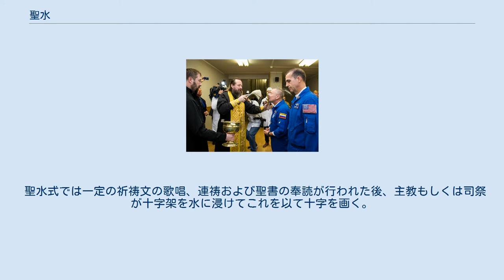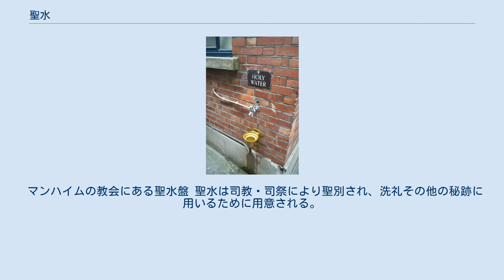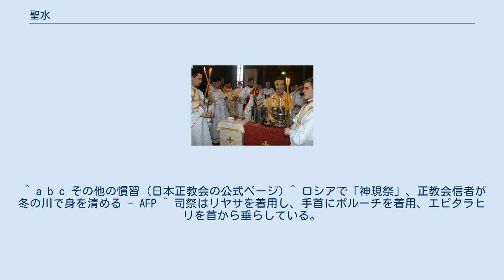聖水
ダブリンの聖テレサ教会の入り口近くに設けられている聖水口 聖水（せいすい）とは、宗教的に普通の水とは異なり聖なるものとされ、儀式に用いられる水のこと。
水は多くの宗教で「穢れを祓う」などの意味で用いられるが、これに普通の水ではなく聖水に相当する特別な水を使わなければならない宗教が多い。
 特に、キリスト教の正教会、カトリック教会、聖公会（英国国教会）、一部のプロテスタントなどの教派で、聖職者により聖別（聖化）され洗礼等の儀式や祝福に用いられるものを殊に指して聖水と呼ぶことが多い。
本項ではキリスト教における聖水について詳述する。
 この他に例えば正教会における至聖三者聖セルギイ大修道院（ロシア）における聖なる泉や、カトリック教会における「ルルドの泉」のように、神に祝福され聖なる力を持つと信じられている水も聖水と呼ぶことがある。
 フィンランド正教会の生神女就寝大聖堂 (ヘルシンキ)における聖水式。
主教が十字架を水の中に入れて十字を画いて水を成聖している。
主教の前方左右（写真手前左右）にはディキリとトリキリを持つ副輔祭が立っている。
ほか、司祭・輔祭が主教を囲んでいる。
 正教会においては聖水は神品のうち主教もしくは司祭によって水が成聖されることによって成り立つ。
成聖する奉神礼である聖水式には大聖水式と小聖水式とがあり、大聖水式は神現祭において行われる。
小聖水式は教会に備蓄している聖水が不足するのに応じて随時行われる。
大聖水式は神現祭の中で重要な奉神礼の一つとなっている。
 聖水式では一定の祈祷文の歌唱、連祷および聖書の奉読が行われた後、主教もしくは司祭が十字架を水に浸けてこれを以て十字を画く。
大聖水式ではこの聖水の成聖の後、主教もしくは司祭が聖水を信徒に向って振り掛ける。
この時、小箒のような道具が用いられる。
 川や湖沼の水を成聖することもあり、これを信徒は聖水として持ち帰ったり、（季節的に神現祭は冬であるが）成聖された川・湖沼に浸かったりする。
 聖水式が終わると、その場で信徒は聖水を飲むほか、持ち寄った容器で聖水を持ち帰る。
持ち帰られた聖水は直接飲まれるほか、食物に振りかけるなどして用いられる。
これによって病の癒しなどの成聖の恩寵が働くと信じられている。
なお直接飲む際は領聖と同様、早朝などに空腹の状態で、他の食物が無い状態で飲む事が望ましいとされる。
 聖水の恩寵は聖水だけに由来するものではなく、信徒の信仰との協同によって実現するものである。
従って聖水の恩寵がもたらされるのは信徒が聖水の恩寵を心から信じ、かつ神の意思と信徒の意思が一致した場合のみであるとされる。
 聖水式の時に限らず、聖水は人、物品、場所に、適宜振り掛けられて使われる。
 マンハイムの教会にある聖水盤 聖水は司教・司祭により聖別され、洗礼その他の秘跡に用いるために用意される。
聖水盤（洗礼盤）に入れ、教会堂の入口に置かれることが多い。
これは信徒が受洗したことを常に忘れないようにするためである。
信徒は教会に入る際に聖水に指を浸して十字を切り、ミサは司祭による聖水撒布と祝福から始まる。
 ^ a b c その他の慣習 (日本正教会の公式ページ) ^ ロシアで「神現祭」、正教会信者が冬の川で身を清める - AFP ^ 司祭はリヤサを着用し、手首にポルーチを着用、エピタラヒリを首から垂らしている。